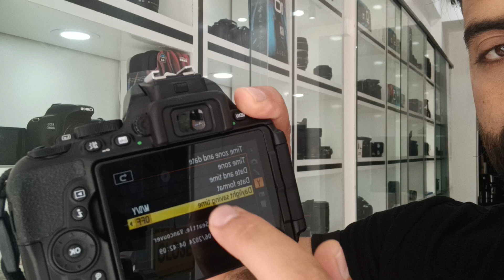افضل كاميرا بثمن 4200dh Nikon D5500🛑